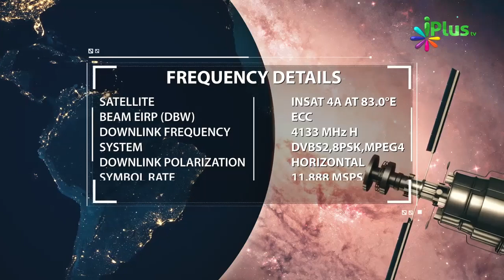Kaam Karne Me Takleef Aur Susti Hoti Hai Kya Karein - Powerful Solution By Zaid Patel